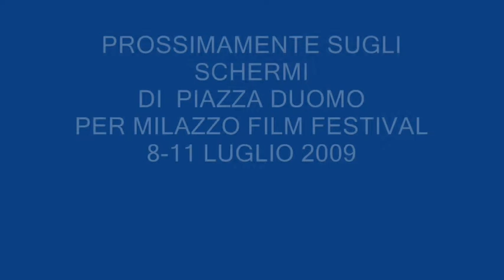9 luglio ore 18: Cafè Puck Pzza Duomo Milazzo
E' il nostro trailer di uno dei film che stiamo presentando per il film festival di Milazzo che si terrà a Piazza Duomo tra l'8 e l'11 Luglio 2009. Noi siamo stati segnalati; il video si proietterà giorno 9 Luglio ore 18 - Caffetteria Puck Milazzo